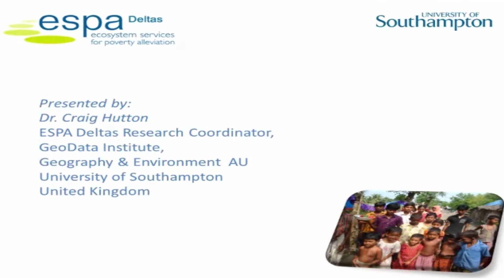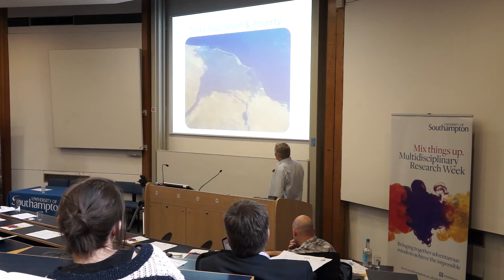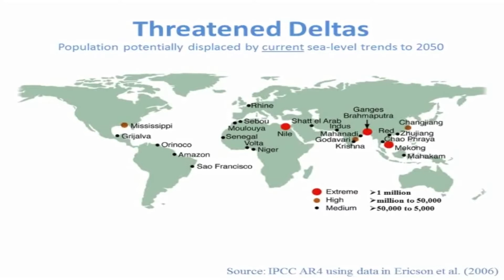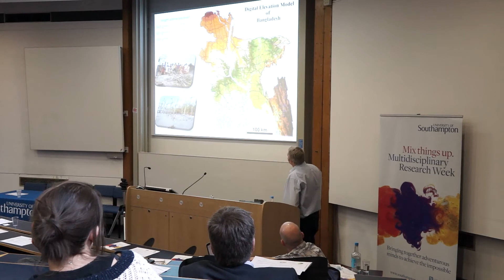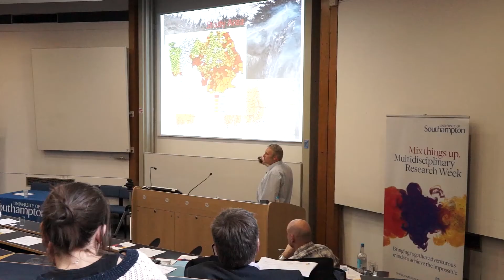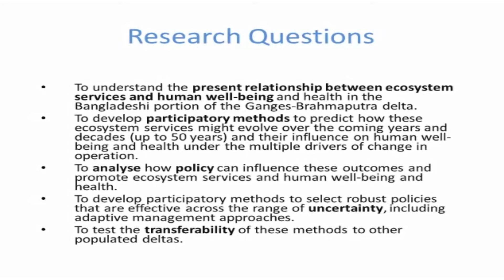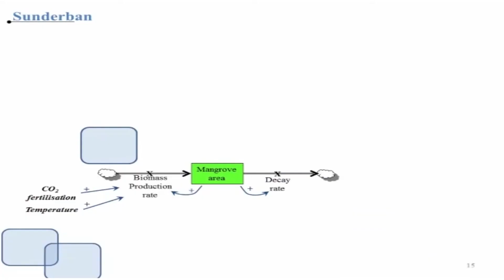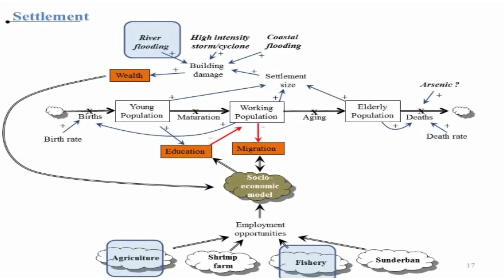Dr Craig Hutton, World Water Day, ESPA Deltas, MDRWeek at the University of Southampton